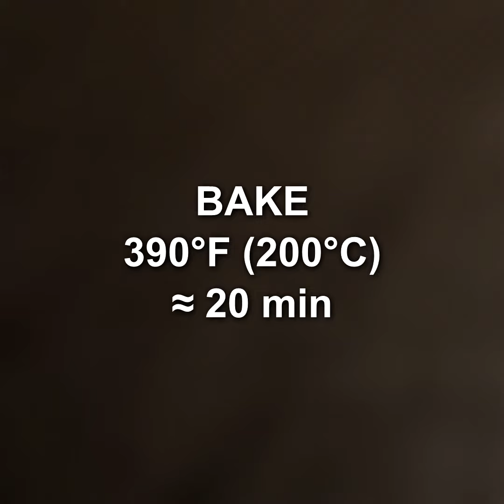Baguette pudding stuffed with crab sticks and cream cheese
Ingredients:
Crab sticks - 1 1/2 cup (100 g)
Cream cheese - 1/2 cup (135 g)
Parsley
Dill
Salt
Black pepper
Baguette - 1
Butter - 1/4 cup (65 g)
Egg - 3
Milk - 1/2 cup (100 ml)
Gouda cheese - 1 3/4 oz (50 g)